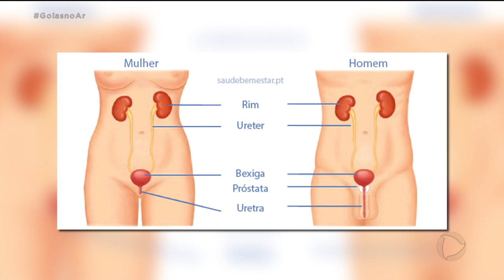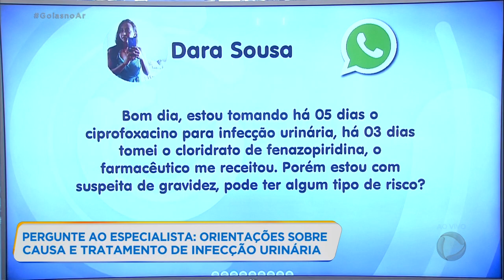PERGUNTE AO ESPECIALISTA: ORIENTAÇÕES SOBRE CAUSA E TRATAMENTO DE INFECÇÃO URINÁRIA